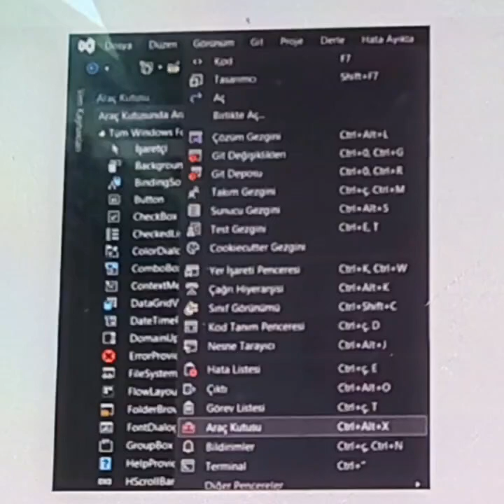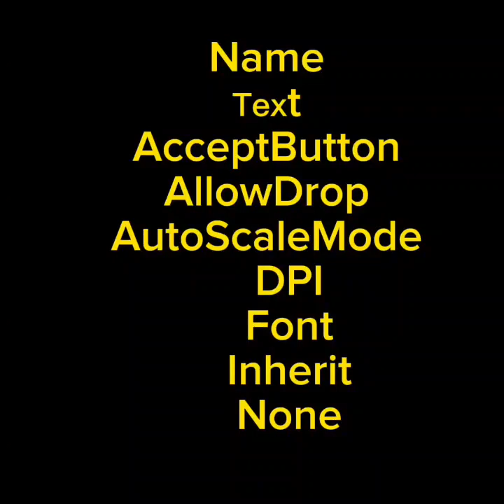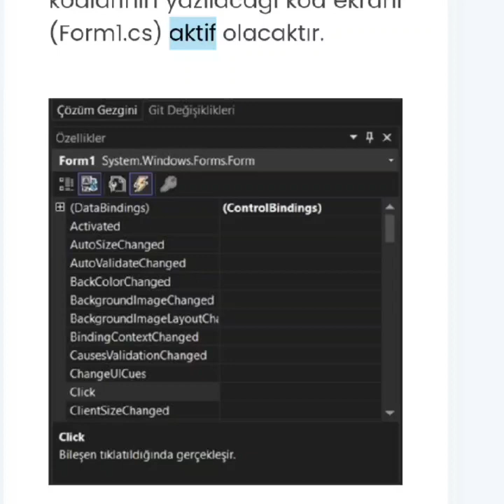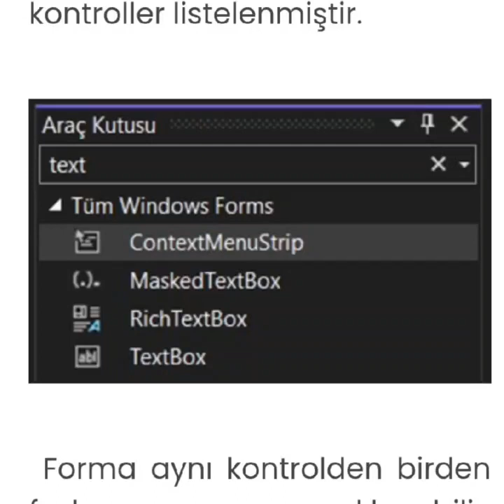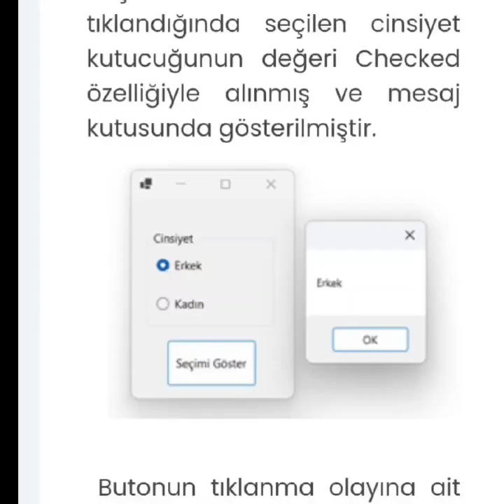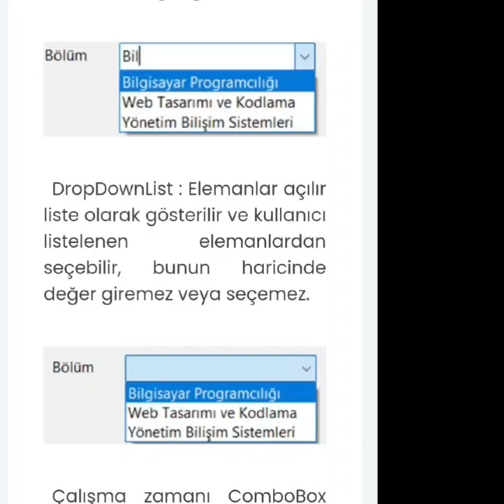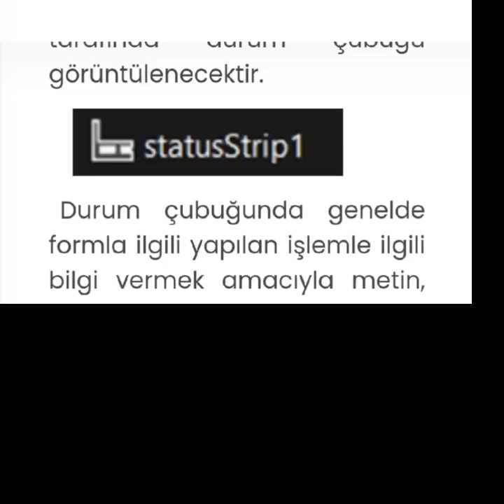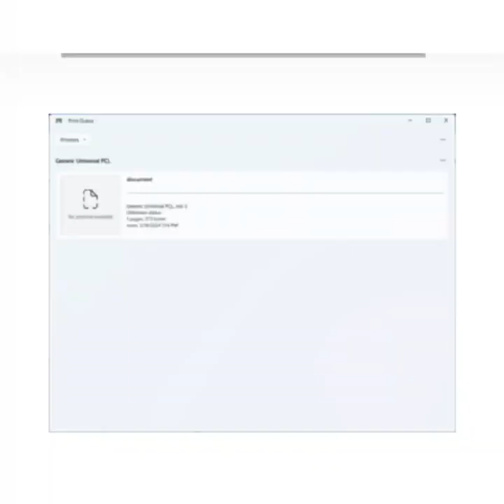Görsel programlama 4 ünite